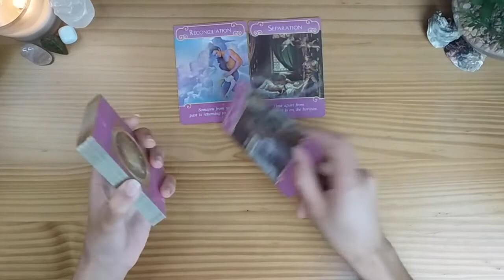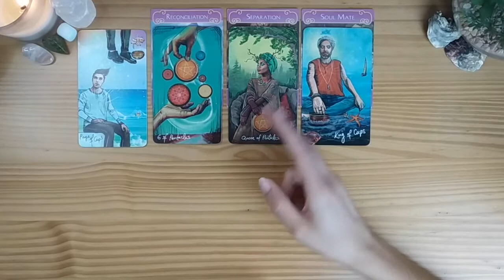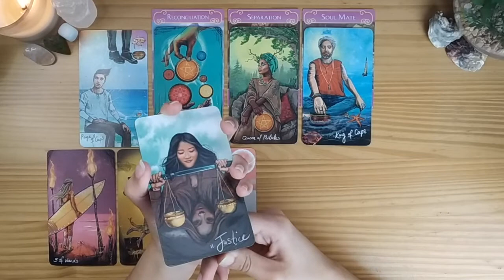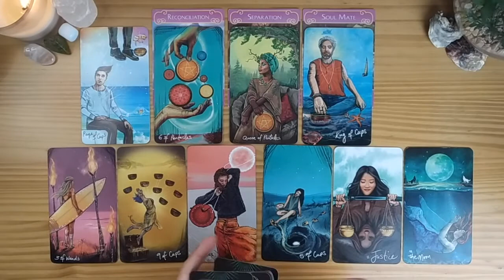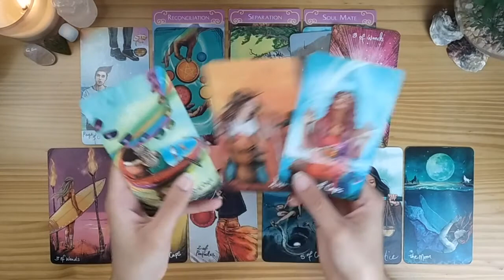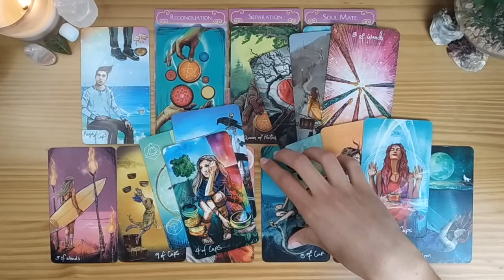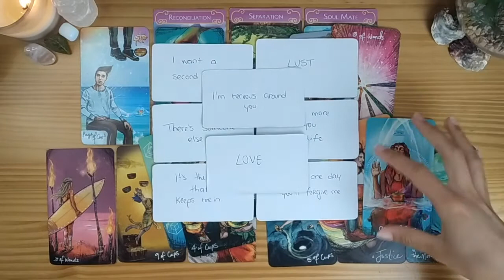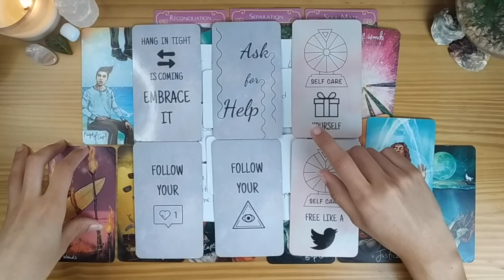SCORPIO ✨ No More People-Pleasing ✨July 2021 Love, You vs Them, How They Feel Tarot Reading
Hey there Scorpio!! Today we have your Love July 2021 tarot reading. We're going to take a look at You vs Them, Feelings and Messages From your person. I hope you enjoy it! 😚